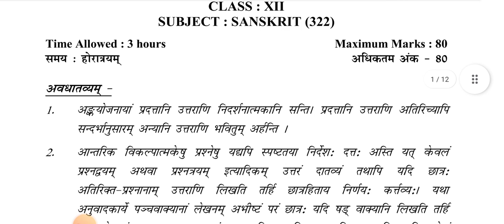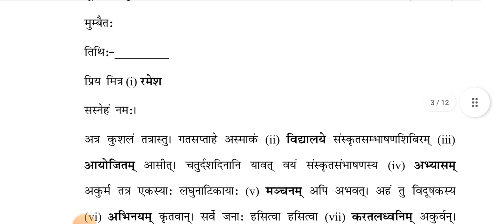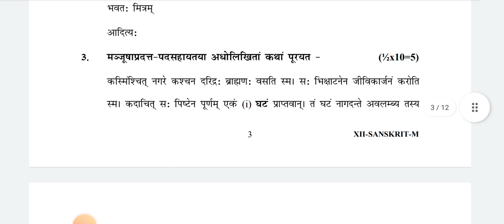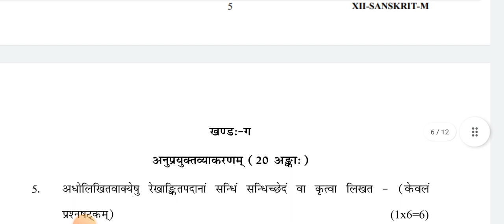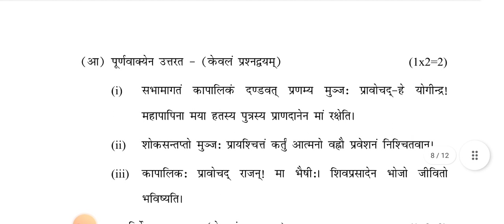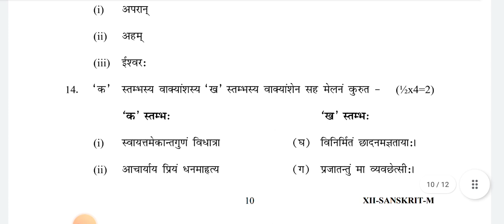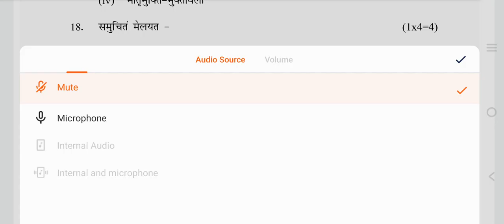Sanskrit Pre Board Exam Answer key / Marking Scheme CLASS 12 2022 | Morning Shift